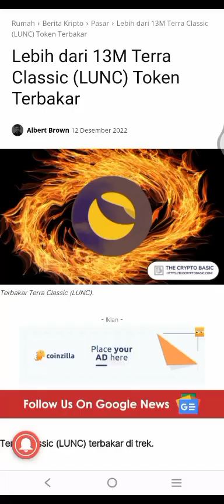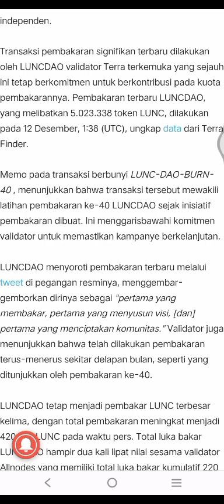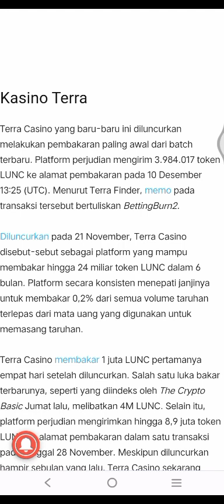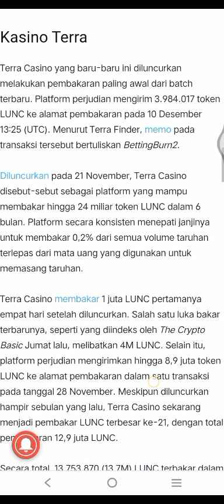13 JUTA TOKEN TERRA LUNA CLASSIC TERBAKAR ✅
13 JUTA TOKEN TERRA LUNA CLASSIC TERBAKAR ✅